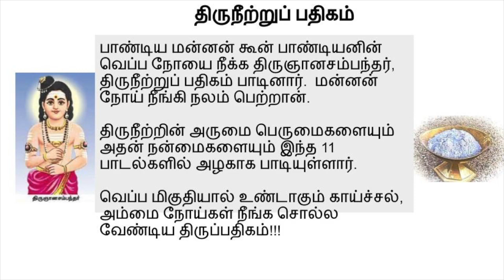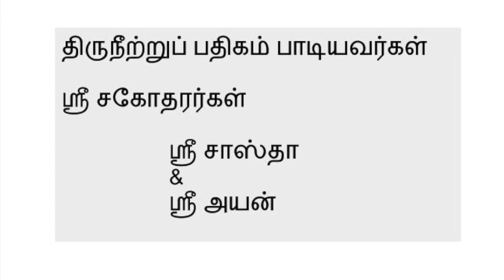Sastha & Ayan recite Thevaram - Thiruneetru Padipagam Song 6 -திருநீற்றுப் பதிகம் - பாடல் 6